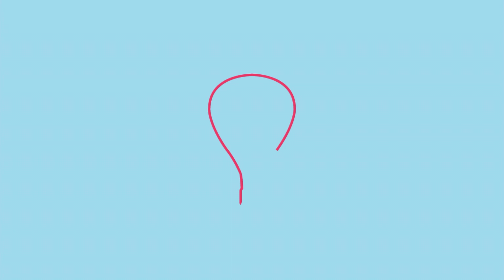Etiquetas para ropa adhesivas con icono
Ya puedes marcar toda la ropa de la forma más fácil y colorida con las etiquetas para ropa adhesivas con icono Stikets.

Los adhesivos para ropa son ideales para prendas que hay que marcar de forma temporal. Resisten más de 30 lavados. Las pegatinas para ropa personalizadas con icono no necesitan plancha.

Se aplican presionando sobre la etiqueta de fabricación de la prenda, que suele ser de material plástico y satinado. Las pegatinas adhesivas para ropa no son permanentes y se pueden retirar una vez aplicadas.

- Resiste 30 lavados a 30º
- No permanentes
- Con alta adherencia
- 100% personalizadas